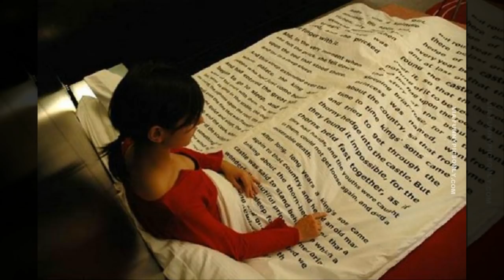Funny & Creative Bed Sheet Covers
tooco Funny & Creative Bed Sheet Covers.Bed sheet is a rectangular piece of cloth used as bedding, being placed immediately below or above bed occupants.Bed sheets come in various sizes, such as double bed sheet, king, queen and single.

Music
0:00 Elektronomia - Disco Boy

3d Chalk Art Street Painting